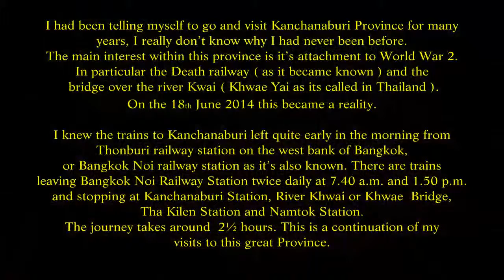Kanchanaburi Province, 2016 trip to Tham Krasae and Wang Po Viaduct, Thailand. ( 63 )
This was mainly from my March 2016 trip when I took a private taxi from Bangkok to Kanchanaburi again. I wanted to get the train arriving this time across the Wang Po viaduct. I walked along the section of track next to the river and along to the next station before Tham Krasae station. At the Tham Krasae station there is a cave temple next to it which goes back quite some way under the rocks. I managed to walk deep into the cave beyond the temple Buddha. Tham Krasae station as a few eating places here, however I choose the large Restaurant at the start of the station. The views from here are spectacular across the river It was so hot that day,nearly 42 degrees I really didn’t drink enough water that day and suffered for it later. As usual the train was late and it meant a one hour 45 minute wait. It was worth it however after finally waiting to get the videos and photos.
This was my 2015 trip. My taxi driver and I drove to Kanchanaburi Station to catch the morning train to Nam Tok. He departed on the long journey by road. While I took my seat on the train. Many people on their first visit to Thailand don’t realize that each ticket has your own individual seat number, I had already made sure I had got a seat that would over look the Wang Po Viaduct on the left of the train going. The train finally arrived from Bangkok and unhooked it’s carriages went forward to enable it to  reverse to collect all our carriages in the sidings of Kanchanaburi station then pulled back out onto the main line. This next part caught many people out, it then reversed and hooked up with the carriages it had just brought for Bangkok. It was the joining of the two that surprised everyone. It was not gentle but an almighty thud as the two met each  other. All the carriages were then hooked up and the train set off for the River Kwae Bridge and to the final destination of Nam Tok.
As I guessed at the River Kwae Bridge station there were many tourists ready and waiting to board the train. They paid no attention to seating numbers, they just boarded and took any seats that would give them a good viewpoint of the viaduct. So be warned about this free - for - all, especially on a weekend when special tourist trains with observation coaches and Air Conditioned coaches are used. The journey to Wang Pho Viaduct was longer than I expected. Almost two hours and then the train slowed down to nearly a crawl, it had finally reached the Viaduct. The view over the river at this point is beautiful but the viaduct was not as long as I thought it would have been. I guess to the men that built it and in  those conditions it probably felt too long. From the train you cannot apprehend the construction of the bridge or viaduct, clinging to the mountainous walls as it does. I feel the best bet to take all this area in, is to drive to Tham Krasae station by taxi / car  or coach, before any arrival of any train ( so that you can photograph as it travels over this section ).
Doing this enables you to fully appreciate the construction, the work, the thought, the pains that went into the building of this wonderful piece of engineering. You can walk along this Viaduct - before or after any trains have passed, don’t get caught on the Viaduct there are very few safe places to get out of the way of the train as it passes. Taking this option enables you to also view the Tham Krasae caves and enjoy a Thai meal in the restaurant here. There is also a street market here to while away your time. Many tour operators cover this trip to this part of Kanchanaburi. For me personally I was stuck with the journey I choose to do this time. Many tourist left the train at this stage to get on some of the many tourist coaches waiting at this station. The train then set off for the next station which was Wang Yai. It was at this point my taxi driver phoned me to say he was waiting here and not at Nam Tok station. I hurriedly gathered all my things and just managed to get off the train before it set off for the terminal station of Nam Tok. The journey back to Kanchanaburi was far more picturesque than the journey to Wang Yai. Then from there we traveled back to Bangkok, the time being nearly 8.30 pm when we got back to the city centre